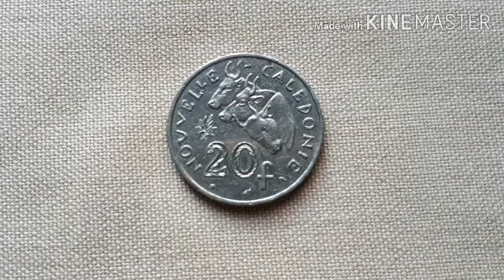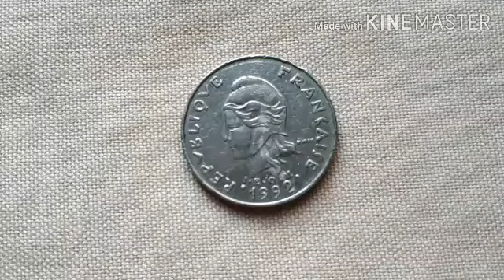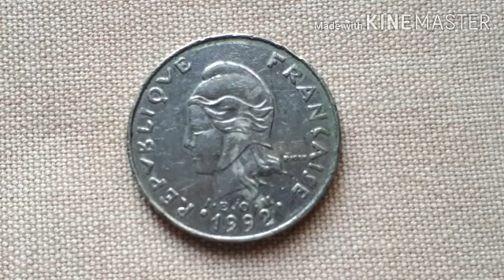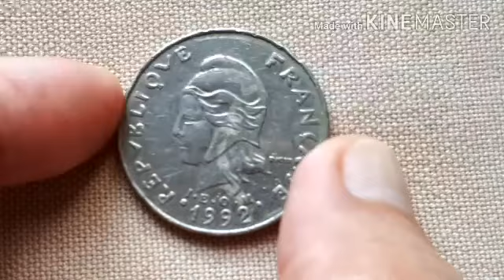20f New Caledonia 1992 coin Value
1992 -20f New Caledonie
Currency: CFP 20 f
Obverse : Capped bust Marianne to
Left above date , legend arroind

Reverse:Three Ox Heads above value
Lettering: NOUVELLE-CALEDONIE